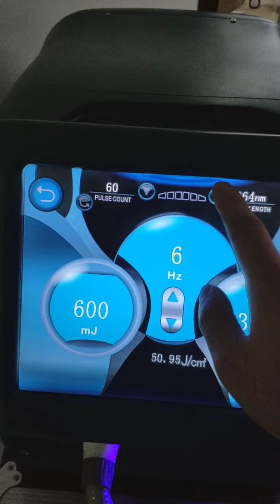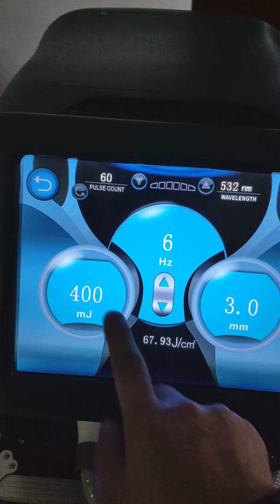portable picsecond laser machine